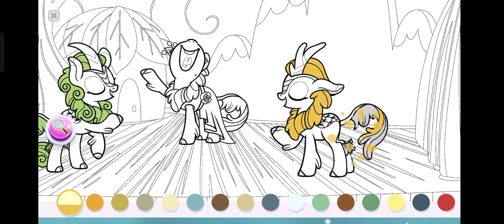My Little Pony Color By Magic 473 Part